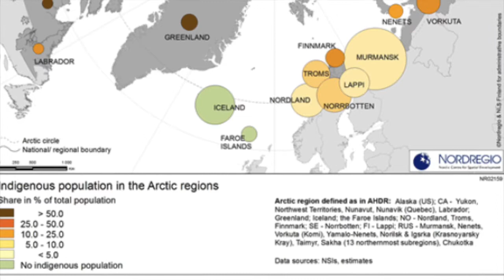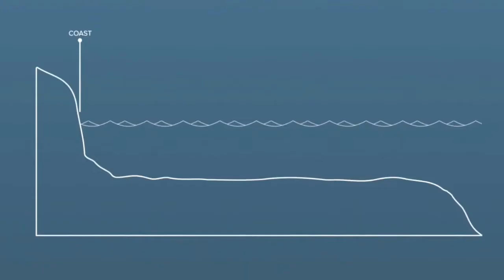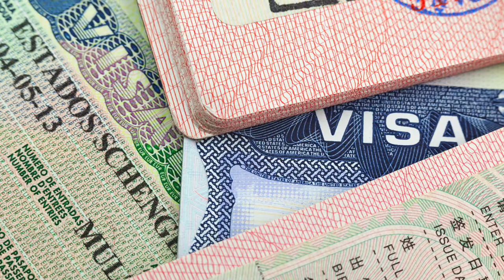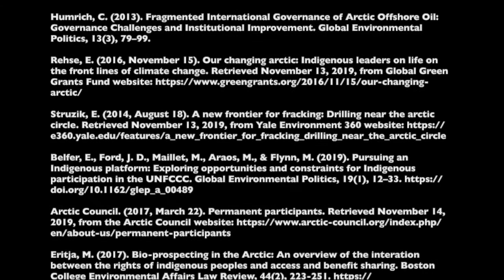Arctic Governance and Indigenous Peoples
By Molly Babbin, Jocelyn Cedeño, Ryan Gutheil, Hannah Laga Abram, and Talia Ruxin